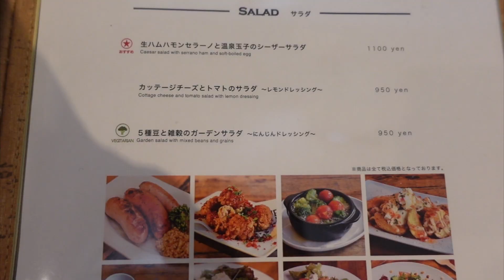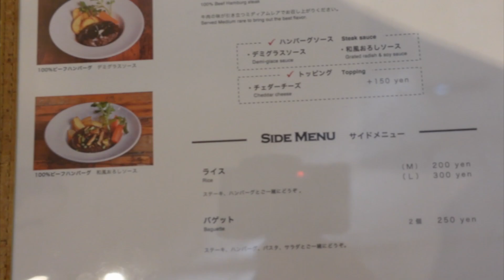TOKYO - 333G GIANT HAMBURG STEAK AT TOKYO TOWER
Hi everyone!